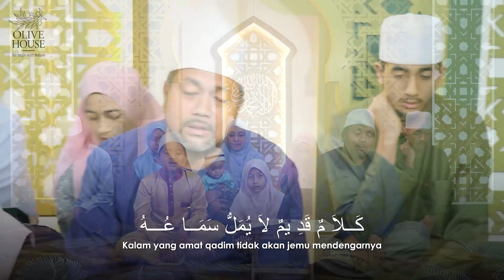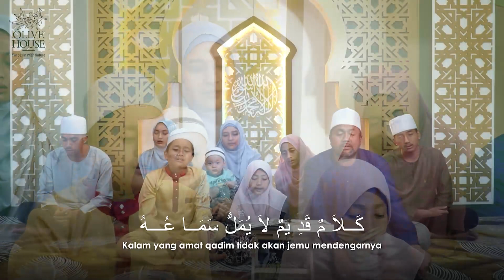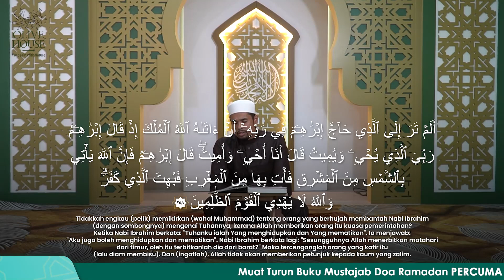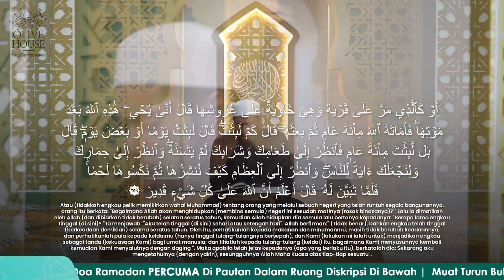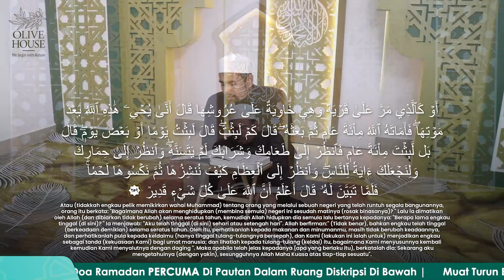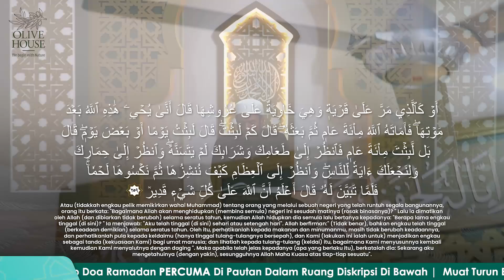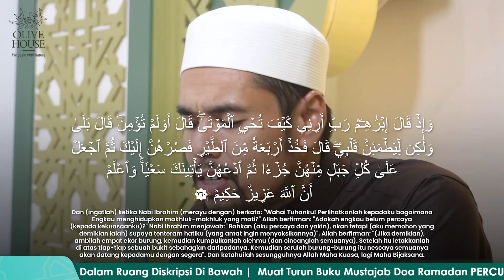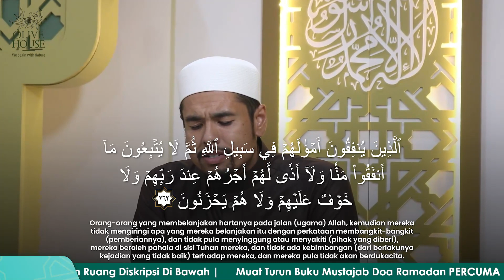27 Ramadhan Malaysia Bertarannum 2023 || Us Tirmizi Ali, Johan Antarabangsa || Al Baqarah 258 - 263